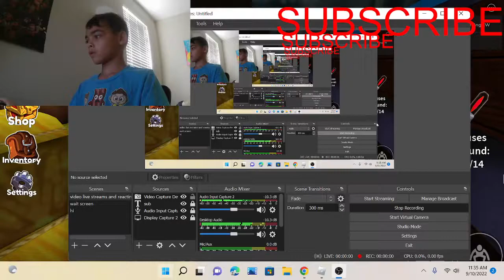getting jumpscared by orange from rainbow friends